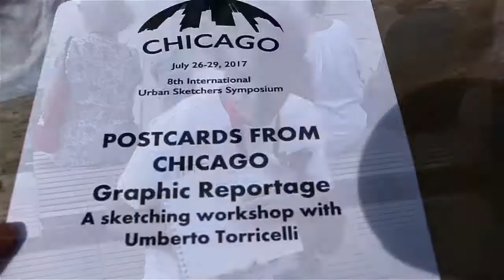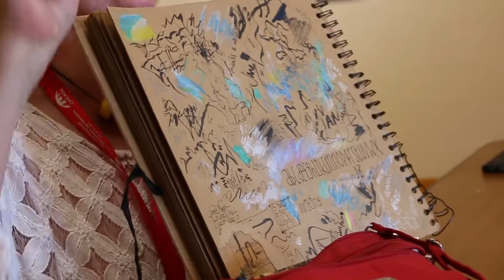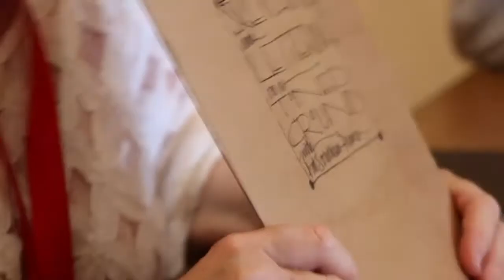Pat Southern-Pearce Workshop - Urban Sketchers Symposium Chicago 2017 - Part III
The exceptional urban sketcher Pat Southern-Pearce shares some tips about lettering, sketching and materials during her outstanding workshop at the USk Symposium Chicago, 2017. The workshop will have 3 parts:
- Part I - Lettering
- Part II - Sketching
- Part III - Materials
I hope you find the videos as inspiring as I did find her workshop! Thank you Pat for sharing this with us.

This video is about the materials used by Pat and that she shared with us during the Symposium. I'm not, in any way, connected with the companies producing these products.

If you are interested on knowing more about Pat and her fantastic art you can connect with her on her Facebook

Music on this video:
Ehrling Lounge by Free Music for Vlogs